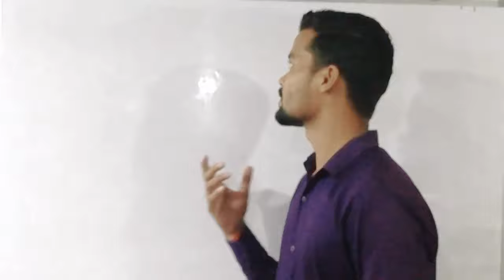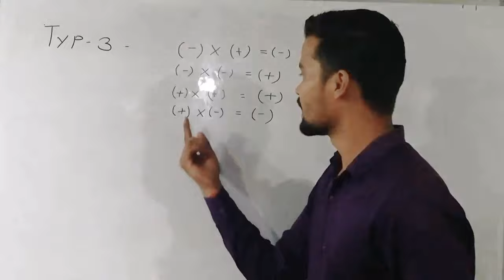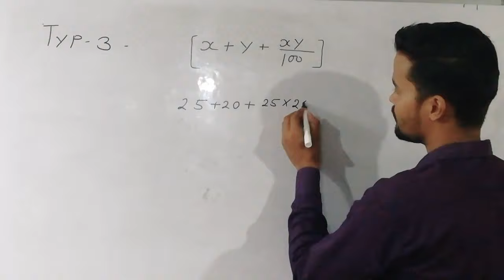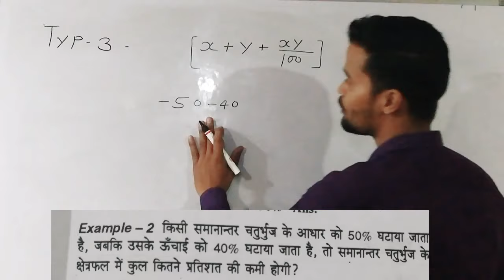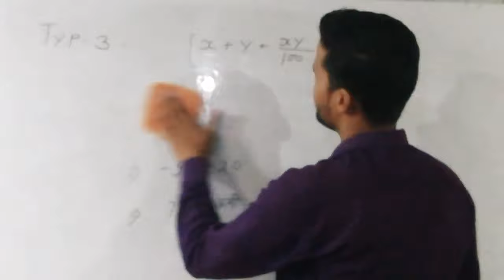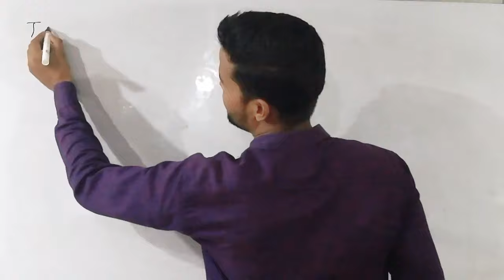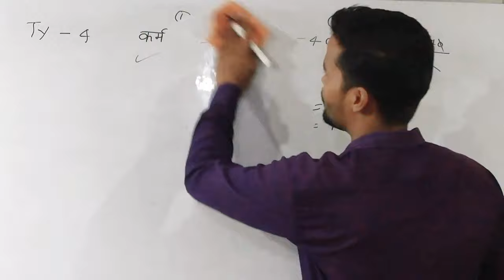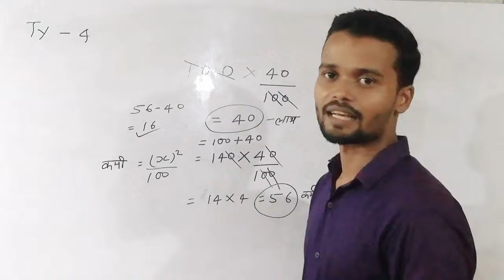CLASS 02 ||CISF HEAD CONSTABLE ||MATHEMATICS ||PERCENTAGE ||by Vidya shankar mishra........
About video-
इस विडियो में आप लोगों को mathematics के percentage padhaya hu..आप इस विडियो को देखिए कैसा है उम्मीद है आप लोगो को यह विडियो अच्छा लगा है |

Your queries -

CISF head constable online form admit card
CISF head constable online form 2019
How to download cisf head constable admit card 2019
CISF head constable ministerial admit card 2019
CISF typing test kaise hota hain, koun sa font pe hoga typing test